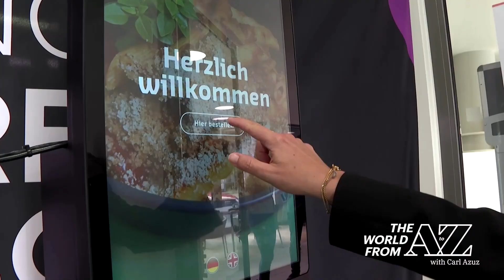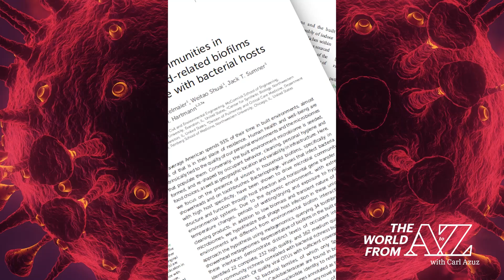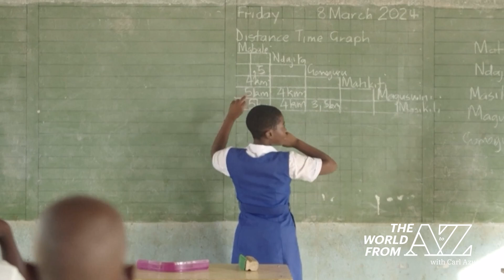10/17/2024: The Microbes on Our Toothbrushes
New research has found bacteria and viruses on toothbrushes and shower heads, but these microbes may not all be bad for us. We're also updating you on the recovery from Hurricane Helene and looking at the pros and cons of a robot kitchen in Germany. The delivery of bikes to students in Zimbabwe may help protect them from wild animal attacks. And NASA's new spacesuits carry a fashionable flair.